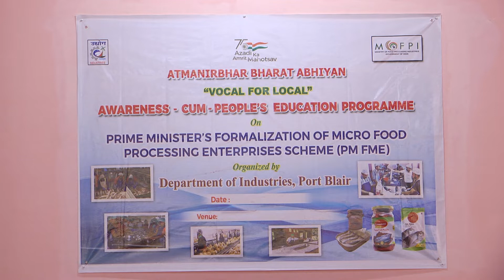AWARENESS -CUM -PEOPLE'S EDUCATION PROGRAMME, AT HADDO, WARD NO.1, DEPARTMENT OF INDUSTRIES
ATMANIRBHAR BHARAT ABHIYAN
" VOCAL FOR LOCAL "
AWARENESS - CUM - PEOPLE'S EDUCATION PROGRAMME
AT HADDO , WARD NO. 1

ON PRIME MINISTER`S FORMALIZATION OF MICRO FOOD
PROCESSING ENTERPRISES SCHEME (PM FME)

Organized by : DEPARTMENT OF INDUSTRIES
& Shri. S. SHAHUL HAMEED, Councillor, Haddo, Ward No. 01